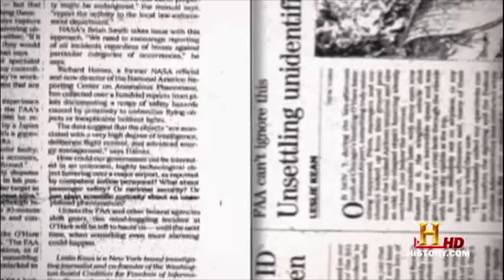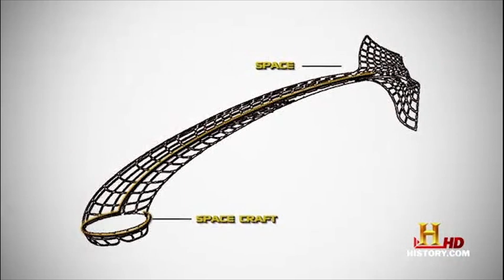Element 115 explained by John Lear in his lair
Retired decorated pilot John Lear explains to Bill Birnes what element 115 is.

I love this show. This footage is edited from History Channel's hit TV series UFO Hunters season 2 episode 13 "Area 51 Revealed".